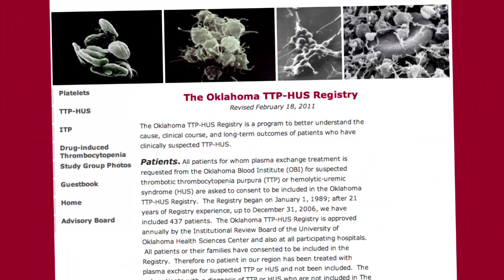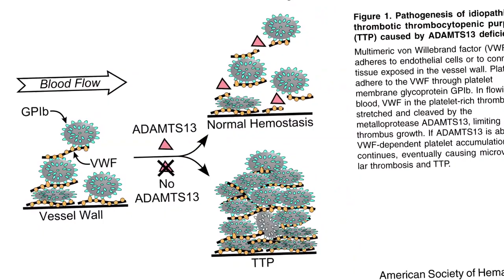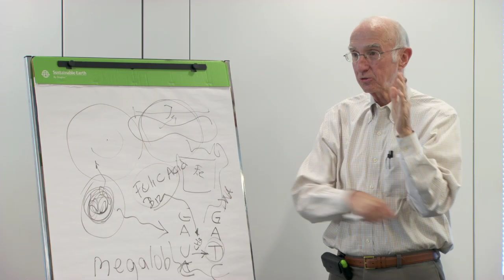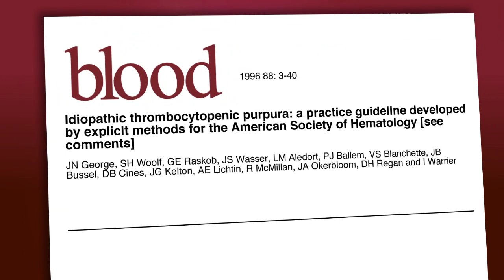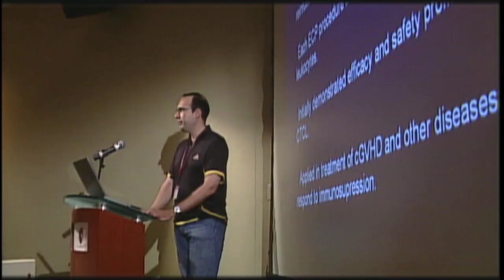James George Receives 2012 Wallace H. Coulter Award for Lifetime Achievement in Hematology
James N. George, MD, of the University of Oklahoma Health Sciences Center in Oklahoma City, was presented with the Wallace H. Coulter Award for Lifetime Achievement in Hematology at the 2012 ASH Annual Meeting for his remarkable career combining outstanding teaching, pioneering research, and excellence in clinical care. Beyond Dr. George's lasting influence on his trainees and patients, his seminal work related to the diagnosis and clinical management of idiopathic thrombocytopenic purpura and thrombotic thrombocytopenic purpura has shaped the field's modern understanding of platelet disorders.